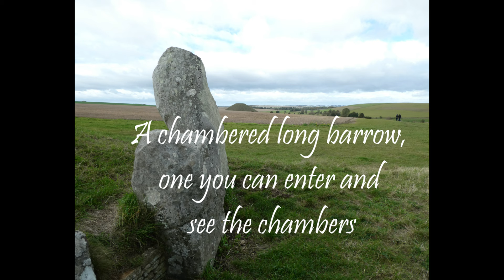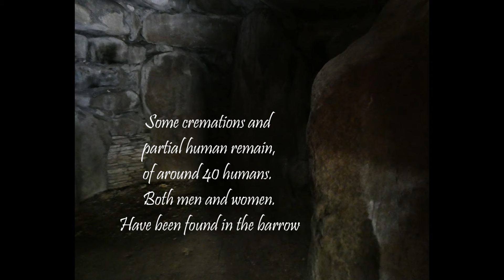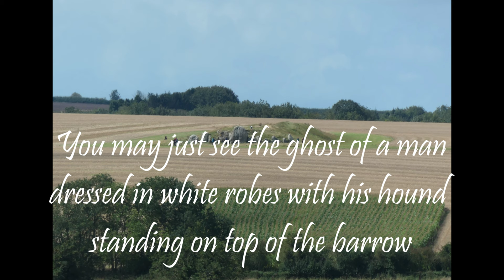West Kennet Long Barrow, Wiltshire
West kennet long barrow, great place to visit